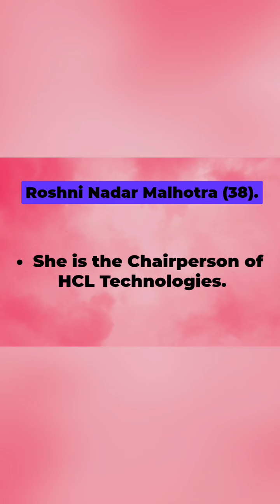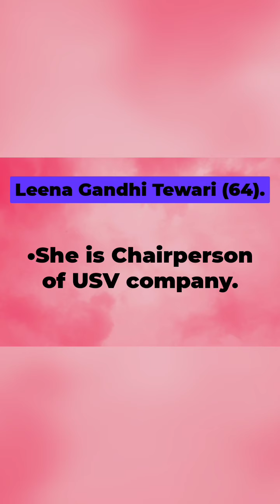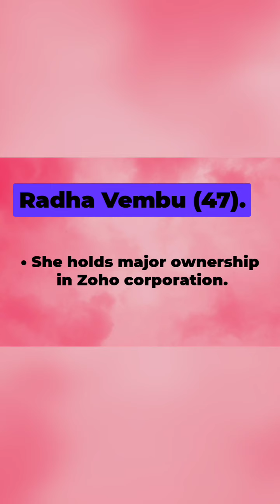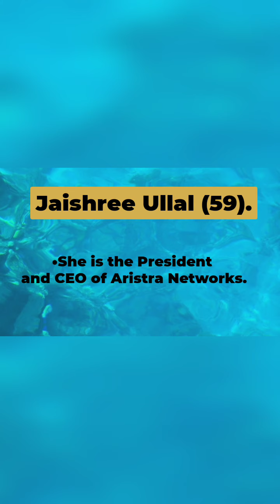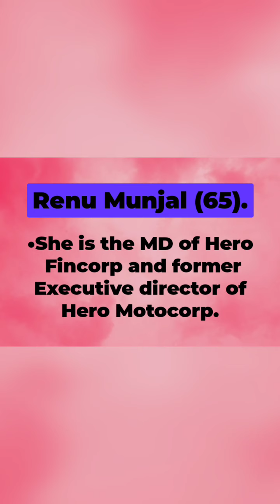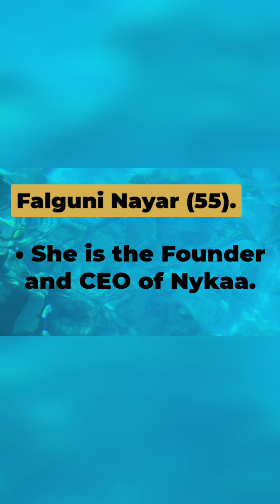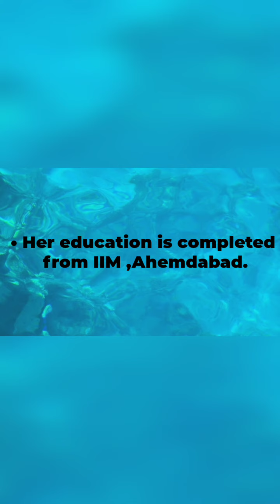India's Richest Business Women|| What Really Happened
Everybody knows about India's Richest Businessman or business tycoons like Ratan Tata, Mukesh Ambani, Gautam Adani, Lakshmi Mittal and many more, but how many of you know about India's Richest Businesswoman?🤔🤔

So,here we talk about some India's Richest Businesswoman who made world to know about Indian women and their business brains.

Here we present 10 Richest Businesswoman of India , you should know about. These women are  pride for Indians.

This video contain the information about India's Richest Businesswoman,their Networth,their positions,age and many more.

We provide verified and useful information to you all.